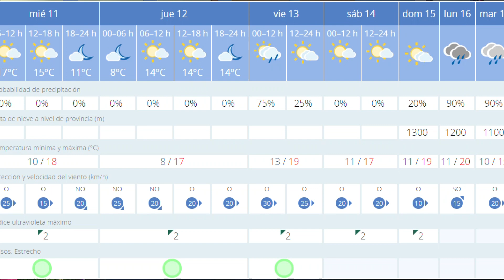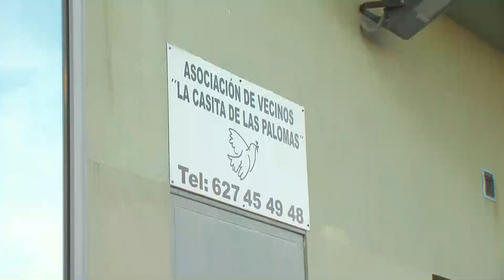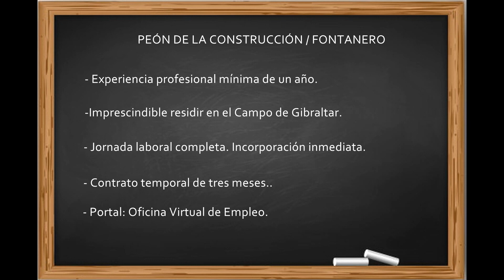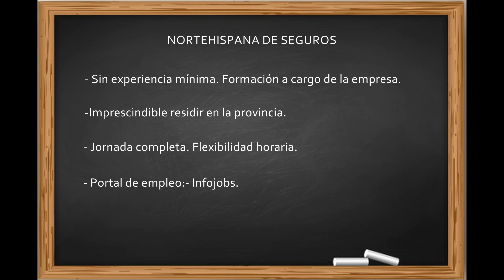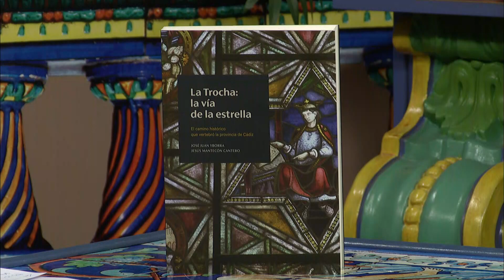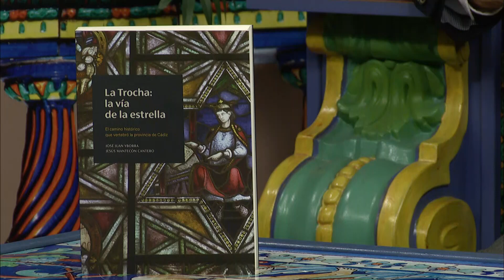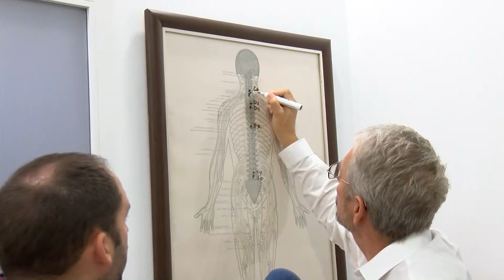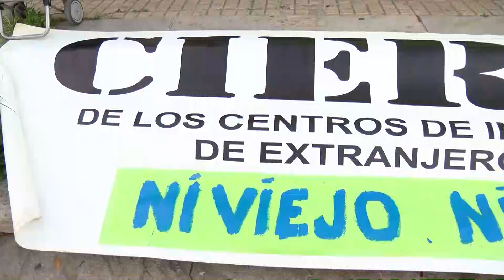La esquina (11-12-19)